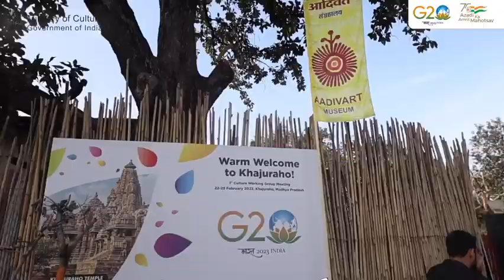G20 CWG Delegates' visit to the Adivart Tribal and Folk Art Museum in Khajuraho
As a part of the 1st CWG meeting under the Indian Presidency of G20 organised from 22nd - 25th Feb'23, the delegates visited the Adivart Tribal and Folk Art Museum in Khajuraho. The museum, housing unique artefacts & artworks from the tribal groups of MP, has been set up in order to promote the tribal culture and folk arts through awareness and preservation.

The delegates witnessed various installations and exhibits with a guided tour, exploring the rich indigenous and traditional history and culture of the region.

The 4th G20 CWG meeting followed by Culture Ministers’ Meeting will be organized at Varanasi from 23-27 Aug’23.